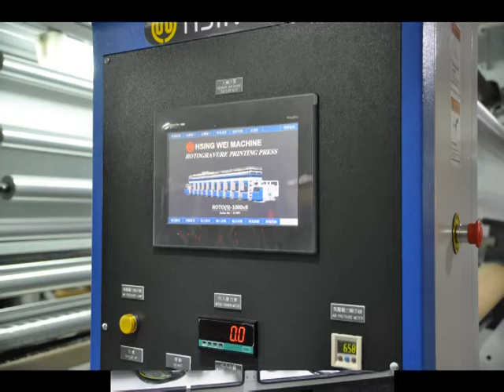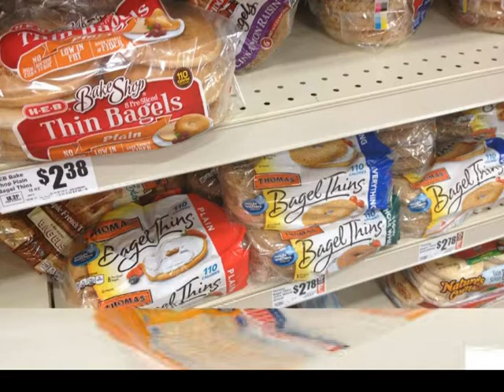Bread bag print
Bread / Bagels bag print

100% rotogravure printing press made in Taiwan